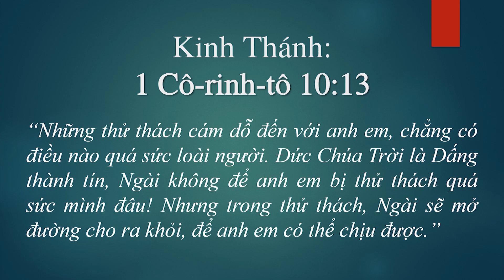Chúa Sẽ Mở Đường Cho Ra Khỏi (Phần I) - MS Đoàn Anh Tuấn